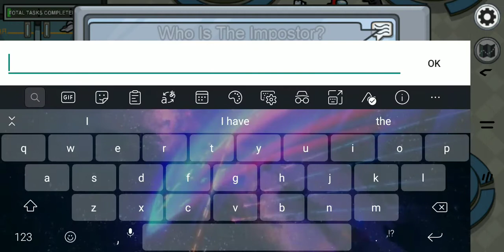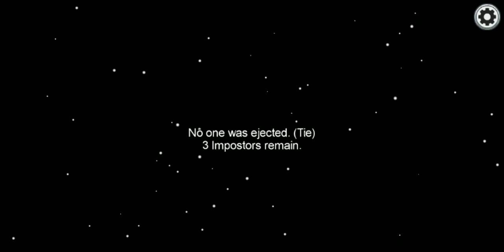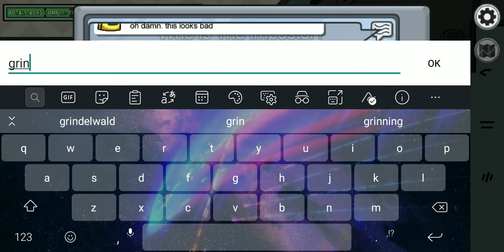Among Us gameplay 7